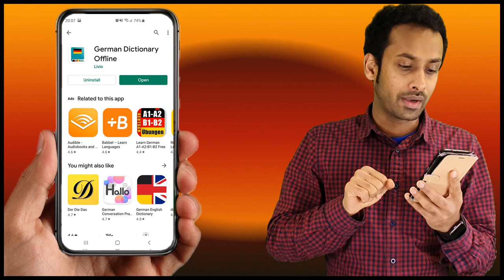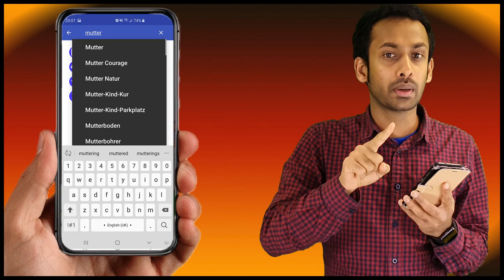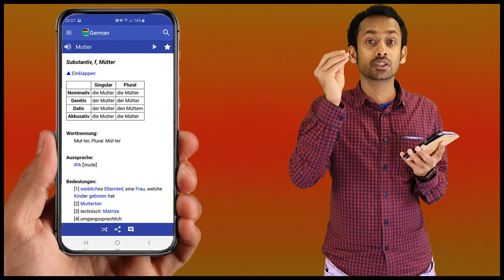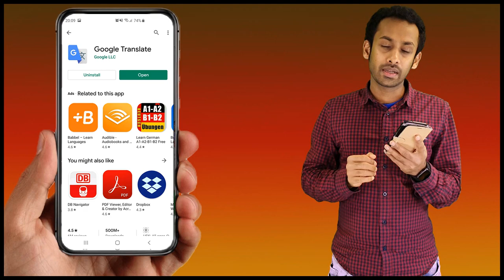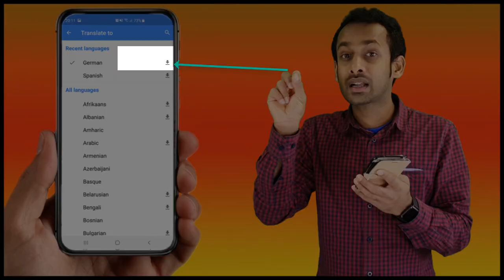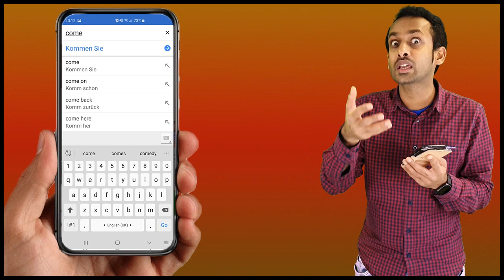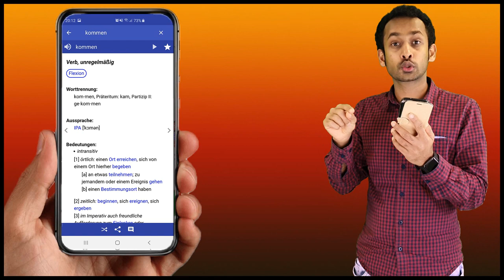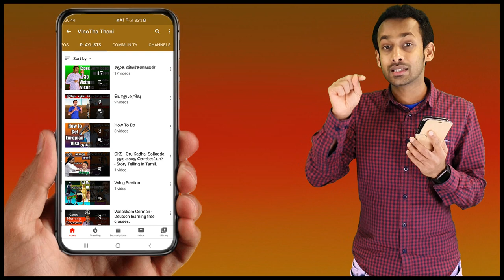Learn Deutsch with Two Free Offline Apps 2019 -Vanakkam German-இணையம் இல்லாமலேயே இலவசம்- Video Nr-10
Learn Deutsch with Two Free Offline Apps - Vanakkam German - இணையம் இல்லாமலேயே இலவசம்

This is a informative news for lesson how our world recycling itself. And a collection of history at the same time prediction of Future all are only for Studies Process. Comparison of before christ and after christ.

And you can watch and read more News in my